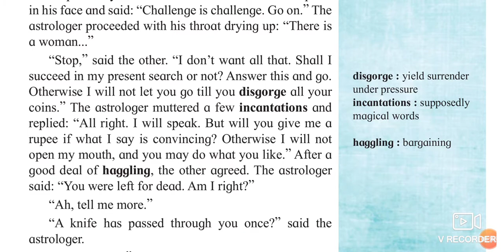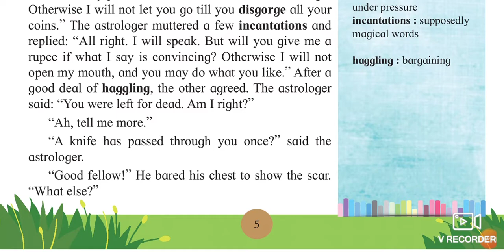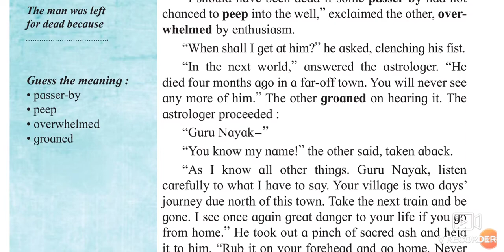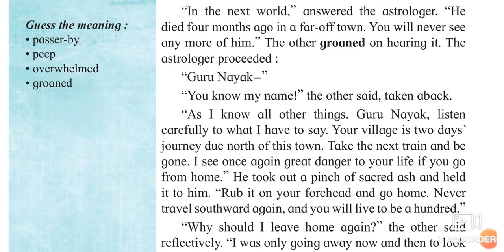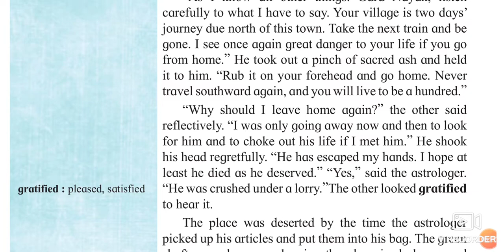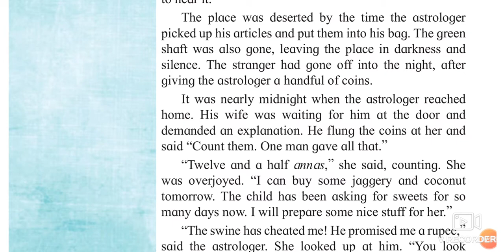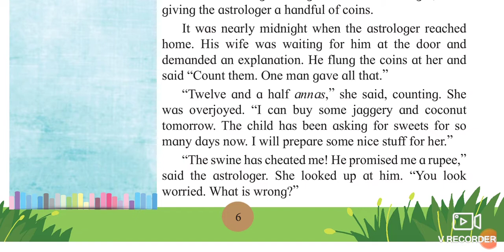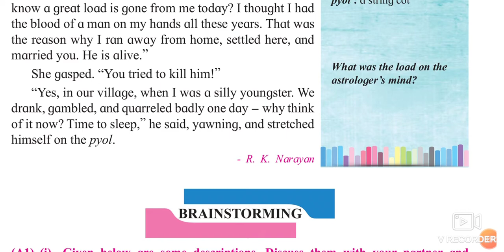12th class English Ch 1 An Astrologer's Day Part-3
12th class English language Ch 1 An Astrologer's Day part 3 is  last part of this chapter. We are going to learn what is the conclusion of this chapter. We are also looking forward for the activities further. Urdu medium channel by sir Abdul sattar khan provide quality online education for students of Urdu medium HSC English New syllabus State board.